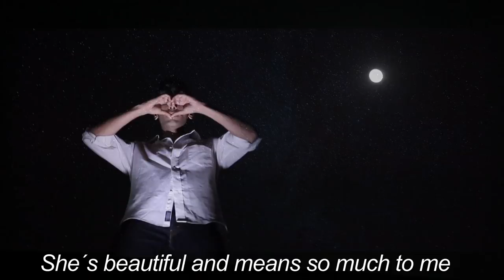I'M IN LOVE WITH WITH A GHOST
I had the opportunity to collaborate with some awesome folks from Norway, to create this very funny and slightly disgusting video. This is a song about how not everyone's scared of ghosts. Nope, some people are quite the opposite. I can creep out ghosts.

Tell us what you thought! (Nicely).

Folks behind this video:
Concept: Kanan Gill, Kenneth Sebastian, Karen Houge
Lyrics: Kanan Gill
Actors: Kanan Gill, Diptarka Ghosh, Karen Houge, Mattias Muller, Falah Faisal
Shooting and Editing: Mattias Müller